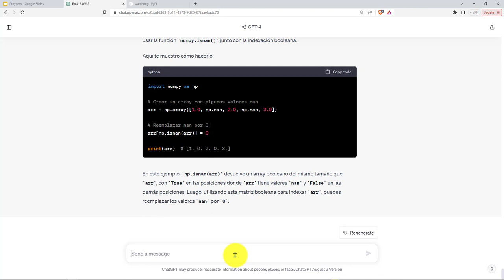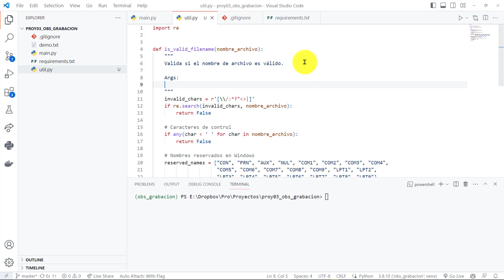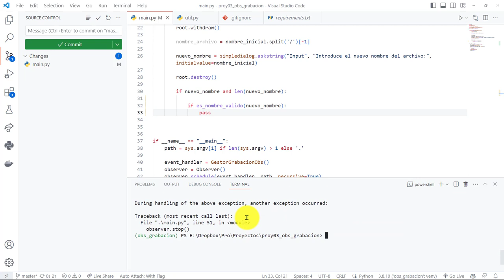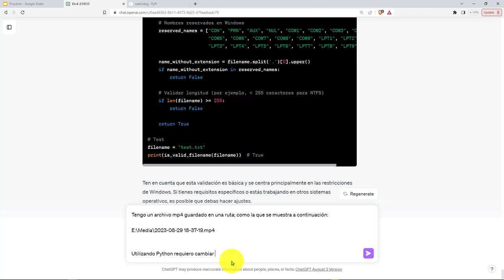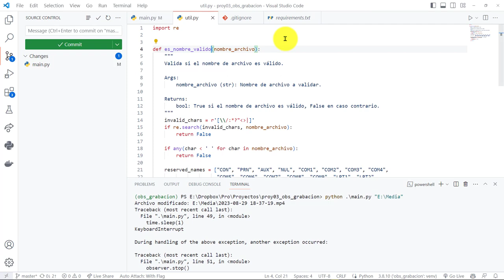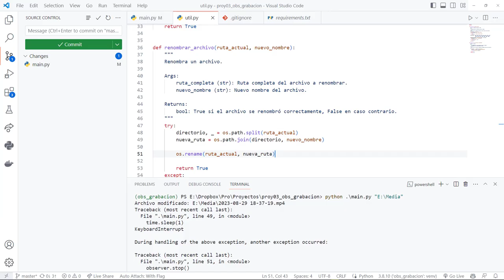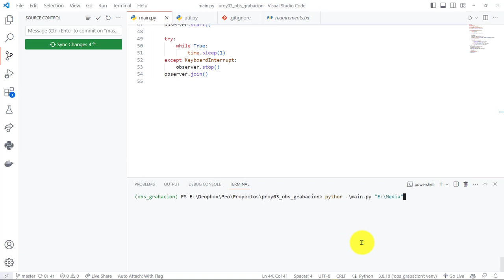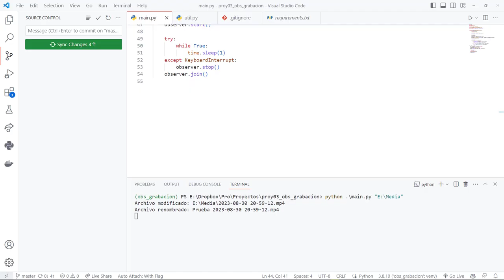66: PROYECTO 3 Renombrado Satisfactorio Archivo Vídeo MP3 con Código Python - Funciones Auxiliares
66: PROYECTO 3 Renombrado Satisfactorio de Archivo de Vídeo MP3 con Código Python - Funciones Auxiliares.